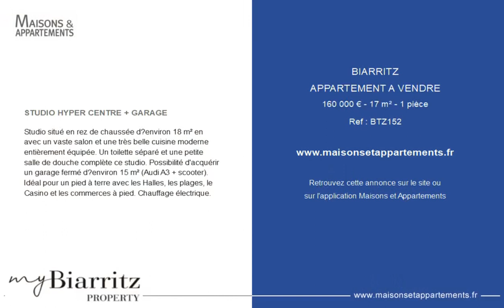BIARRITZ - APPARTEMENT A VENDRE - 160 000 € - 17 m² - 1 pièce(s)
Référence : BTZ152

STUDIO HYPER CENTRE + GARAGE

Studio situé en rez de chaussée d’environ 18 m² en avec un vaste salon et une très belle cuisine moderne entièrement équipée. Un toilette séparé et une petite salle de douche complète ce studio. Possibilité d'acquérir un garage fermé d’environ 15 m² (Audi A3 + scooter). Idéal pour un pied à terre avec les Halles, les plages, le Casino et les commerces à pied. Chauffage électrique.

Cette annonce vous est proposée par l'agence MY BIARRITZ PROPERTY

|2546646|